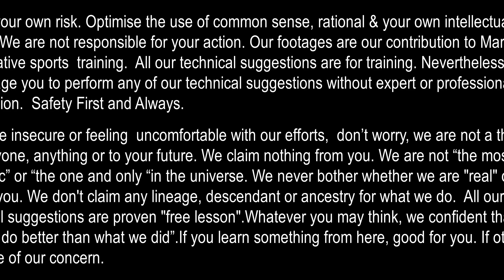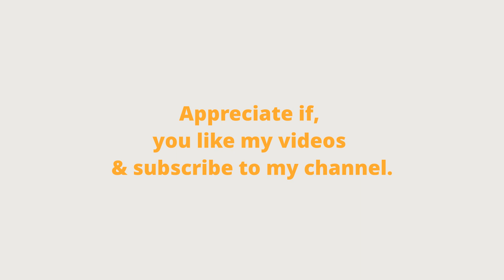Slow Blood Flow By Dr S Suhaizy